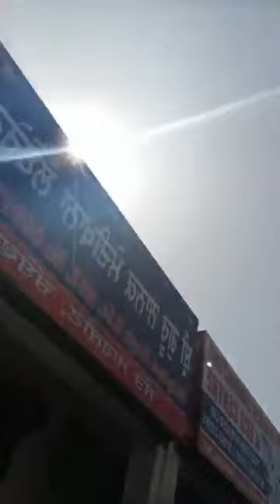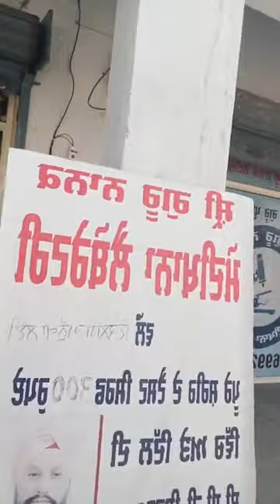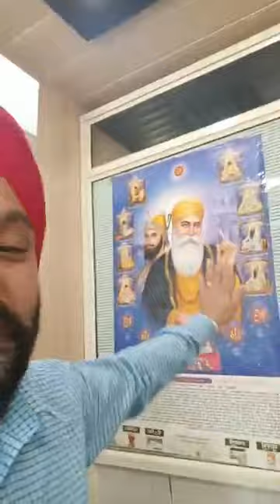ਪਿਤਾ ਨੂੰ ਗਵਾਉਣ ਤੋਂ ਬਾਅਦ ਇਸ ਇਨਸਾਨ ਨੇ ਦੱਸੀ ਹਸਪਤਾਲ ਦੀ ਸੱਚਾਈ ਰੋ ਰੋ ਹੋਇਆ ਬੁਰਾ ਹਾਲ